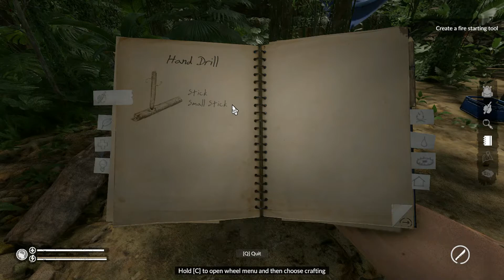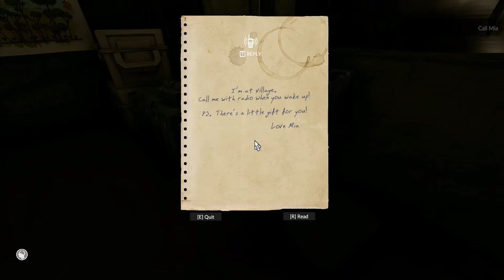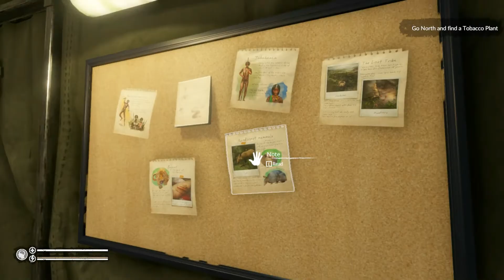Green Hell Indonesia #1: Game nya keren Sangat!!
Hallo Temen - temen, kali ini kita mainin game Green Hell. Dan game nya luar biasa, sampe gua penasaran buat maenin lagi. Semoga suka sama video nya ya :).